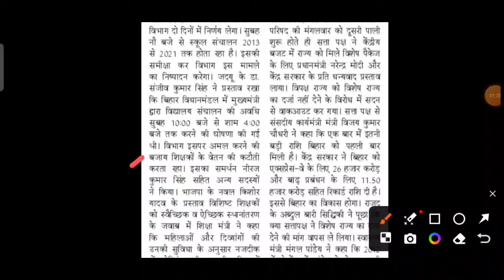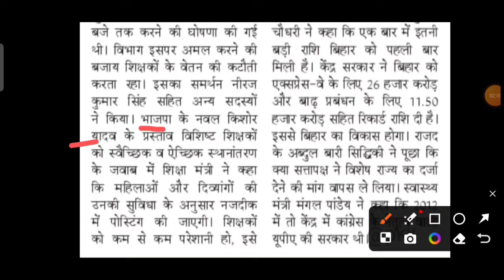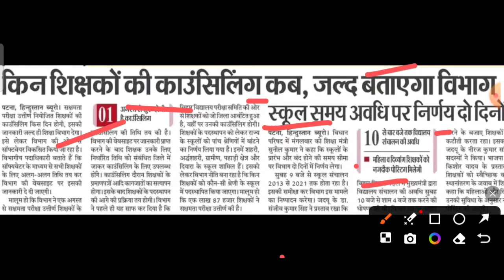खुशखबरी🔥सभी शिक्षक का ऐच्छिक स्थानांतरण,विद्यालय का संचालन 10से4 पत्र एक से दो दिन में:शिक्षा मंत्री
About this Video:- Dosto is video me Maine aapko bihar teacher latest news  ki jankari diya h ummid hai aapko ye video pasand aaya hoga

tags for referencacre:-
teacher news bihar today
सक्षमता परीक्षा द्वितीय चरण
sakshmta pariksha
bpsc teacher transfer news
teacher transfer online application 2024
Saksharta pariksha date
bpsc head teacher cancel, bpsc head teacher notification cancel, bpsc head teacher notification sansodhan
teacher sewa sampusti kitne din me hota hai, teacher bahali ke kitne din bad sewa sampusti hota hai, सेवा सम्पुष्टि कब तक होता है, शिक्षक सेवा सम्पुष्टि क्या है, शिक्षक सेवा सम्पुष्टि बहाली के कितने दिन बाद होता है, बिहार हेडमास्टर भर्ती सेवा सम्पुष्टि क्या है,। बिहार प्रधान शिक्षक भर्ती सेवा सम्पुष्टि क्या होता है
bihar head teacher vacancy, bpsc head द्niyojit teacher news, नियोजित शिक्षक भर्ती समाचार, बिहार प्रधान शिक्षक विज्ञापन संसोधन समाचार, बिहार प्रधानाध्यापक परीक्षा अनुभव संबोधन समाचार, बिहार प्रधानाध्यापक परीक्षा समाचार, बिहार प्रधान शिक्षक भर्ती समाचार